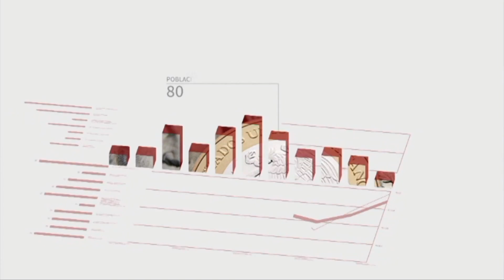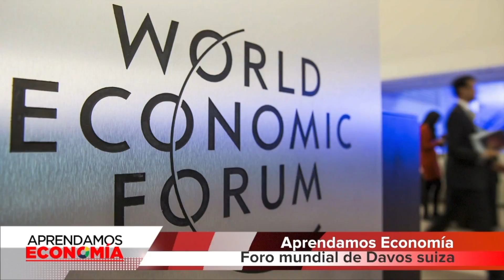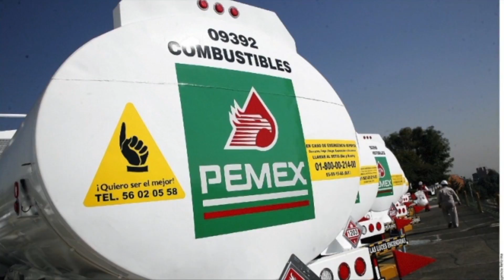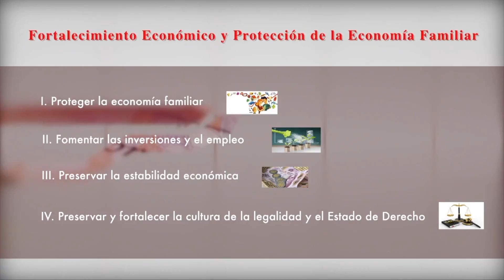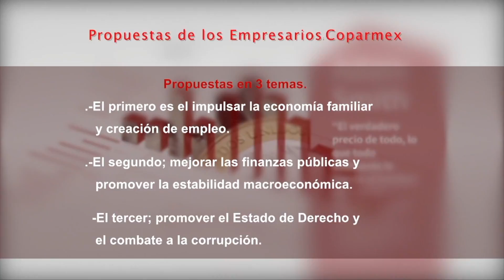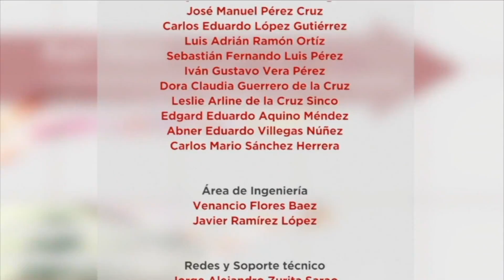APRENDAMOS ECONOMIA PROG DEL 24 ENERO 17